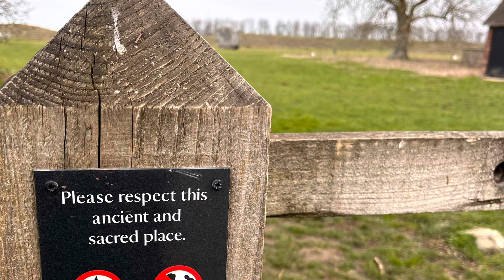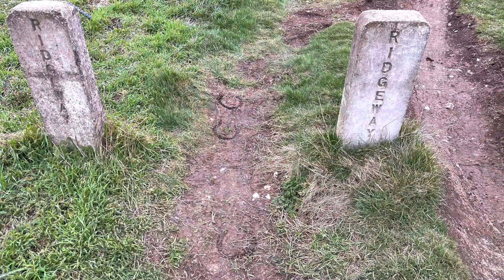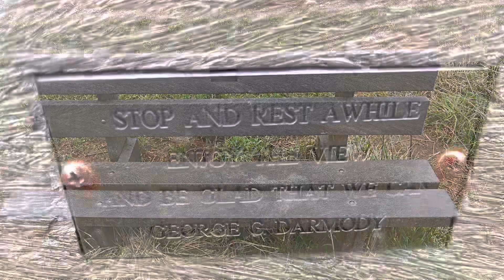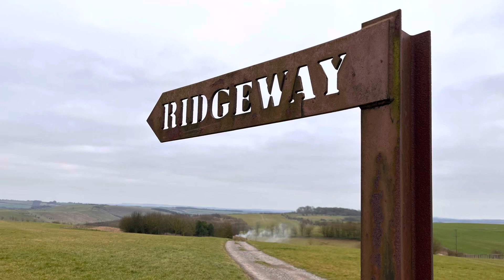THE RIDGEWAY 2023 | Day 1 | let’s get this show on the road | Avebury to Smeathe’s Ridge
In March 2023, I set off from Germany to walk the Ridgeway, an ancient road across high ground in the south of England covering around 90 miles (140 km). 2023 was the 50th anniversary establishment of the Ridgeway as a UK National Trail, and it was also the year of my 50th birthday, so walking the Ridgeway seemed like the thing to do.  As well as for the adventure, I decided to raise money for Macmillan cancer support, a UK charity close to my heart.

I departed Avebury on Saturday 4 March 2023 at around 13:30hrs and reached the summit of ivinghoe Beacon on 8 March 2023 at around 13:30hrs.

This video covers my arrival from Germany and the first leg of the walk, an 8 mile (13 km) half-day stretch from Avebury to shortly before Ogbourne St George/Hallam, where I wild-camped for that night.